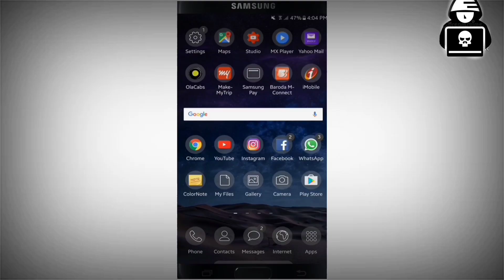GPU Rendering Graphics Setting for Android Smartphone